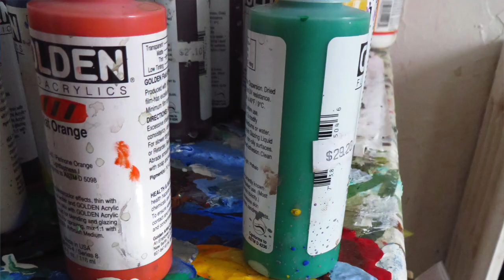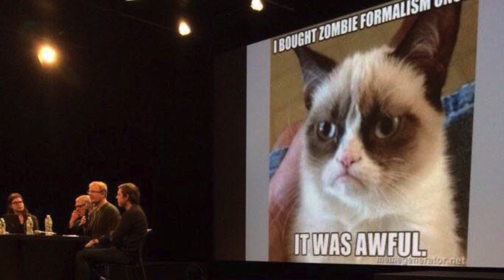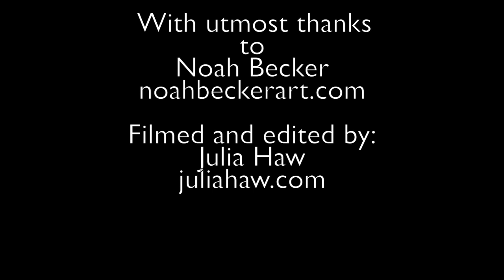IN CONVERSATION WITH ARTIST NOAH BECKER | A PAINTER'S VLOG 4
In this episode I converse with artist Noah Becker in his Brooklyn Heights studio.

Question List:
1. What project are you currently working on? Minute: 0:38
2. Do you have a certain turning point in your career? 5:55
3. Do you make a full time living off your work? 6:28
4. What one piece of advice would you give to a young serious artist? 7:55
5. What is the first thing you do in the morning or do you have a routine? 12:39
6. Did you coin the term "Zombie Formalism?" 14:02
7. How do you feel right now you're in, in your career? 17:28

Her work has been exhibited in such places as the Chicago Cultural Center, IL State Museum, in Siem Reap, Cambodia, and extensively with curator and dealer Claire Molek.